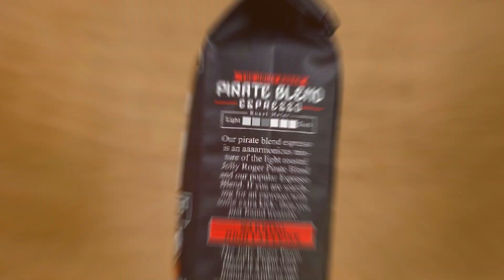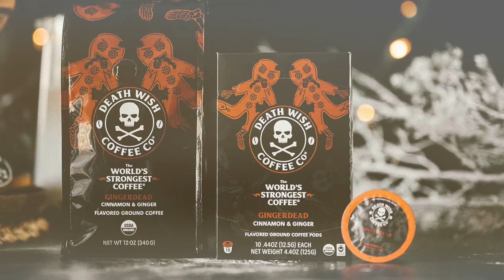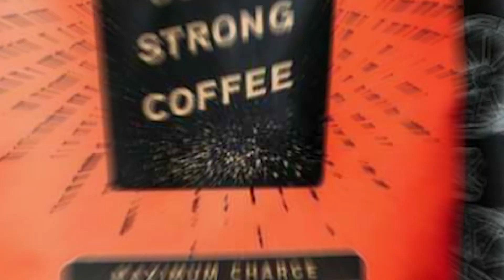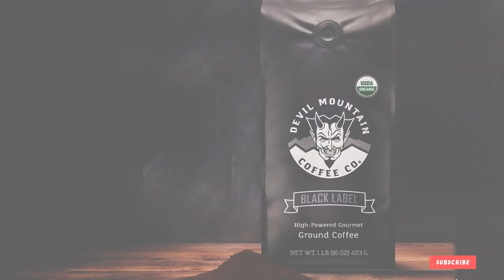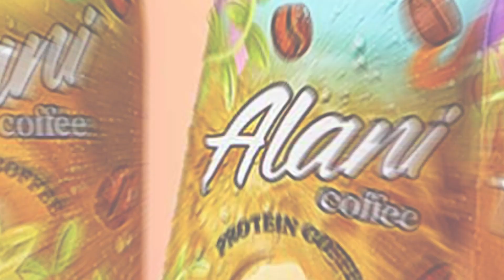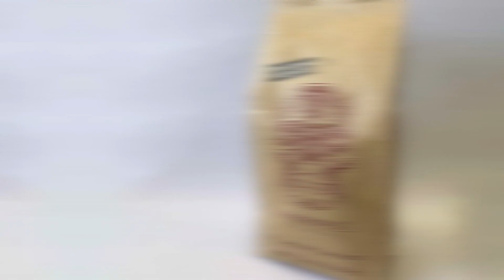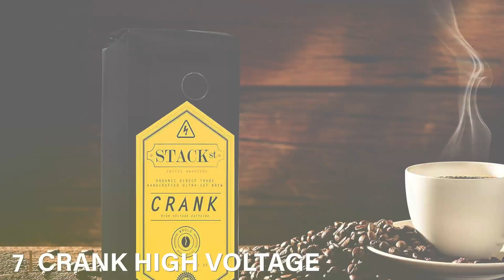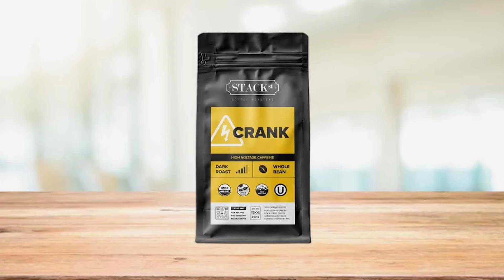Coffee Connoisseur's Delight: Top 7 Picks for the Best High Caffeine Coffee!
Top 7 Best High Caffeine Coffees in 2024

Links to the Best High Caffeine Coffees we listed in today's High Caffeine Coffee review video:

1 . Death Wish Coffee Whole Bean Dark Roast - Extra Kick of Caffeine

2 . Biohazard Ground Coffee, The World's Strongest Coffee 928 mg Caffeine (16 oz)

3 . Maximum Charge: Super Strong Coffee from Robusta Beans

4 . Devil Mountain Coffee Black Label Dark Roast Ground Coffee

5 . Alani Nu Protein Coffee MOCHA | Ready To Drink Cold Brew

6 . Killer Coffee Beans 16 Oz - Really Strong Coffee

7 . Crank High Voltage Coffee Beans - Small Batch

What are the Best High Caffeine Coffees in 2024?

In today's video we reviewed the Top 7 Best High Caffeine Coffees on the market in 2024. We made this list based on our personal opinion and we ranked them in no particular order, after doing our research based on their prices, quality, durability, brand reputation and many more.

After watching this video you will know which are the best budget, top selling and top rated High Caffeine Coffee on the market today.

If you choose from this list you can be sure that you buy one of the best High Caffeine Coffees available today.

Portions of footage found in this video are not original content produced by the Coffeeology team. Portions of stock footage of products were gathered from multiple sources including manufacturers, fellow creators and various other sources.